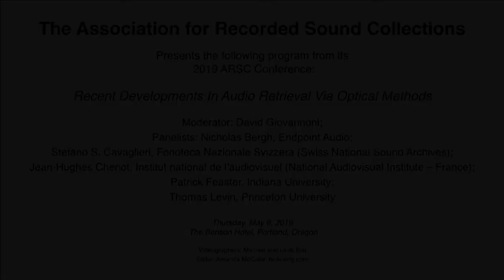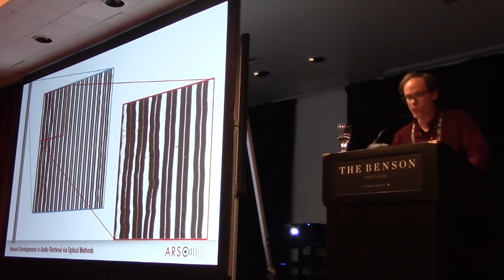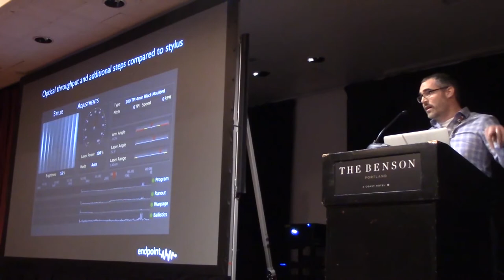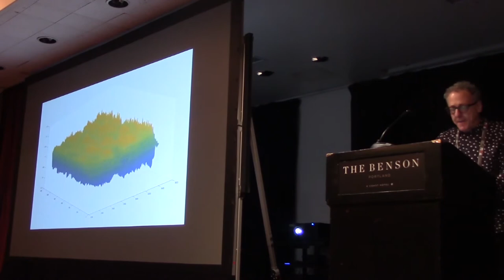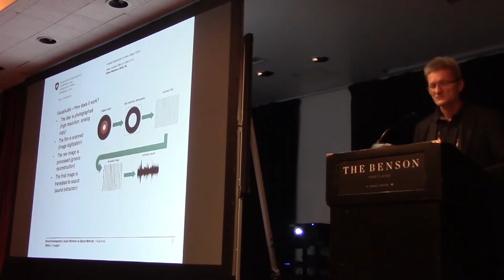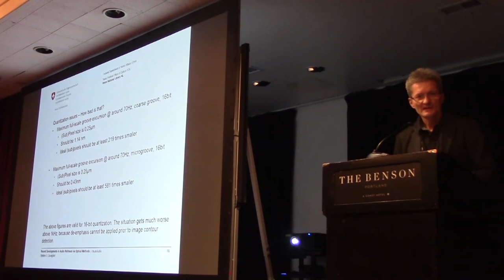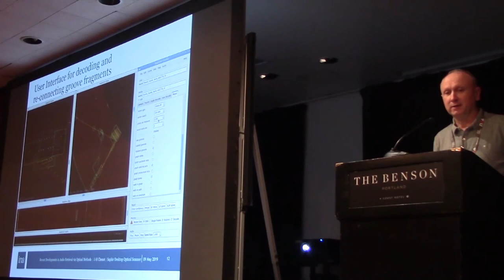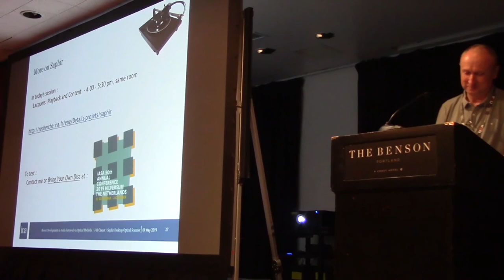RECENT DEVELOPMENTS IN AUDIO RETRIEVAL VIA OPTICAL METHODS: panel discussion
The Association for Recorded Sound Collections presents the following program from its 2019 ARSC Conference in Portland, Oregon on May 9, 2019:

RECENT DEVELOPMENTS IN AUDIO RETRIEVAL VIA OPTICAL METHODS

Moderator:
00:10 David Giovannoni

Panelists:
04:38 Patrick Feaster, Indiana University
19:30 Nicholas Bergh, Endpoint Audio
30:14 Thomas Levin, Princeton University
46:46 Stefano S. Cavaglieri, Fonoteca Nazionale Svizzera (Swiss National Sound Archives)
1:07:19 Jean-Hughes Chenot, Institut national de l'audiovisuel (National Audiovisual Institute - France)

Optical methods can retrieve audio from grooved media damaged by delamination, desiccation, deformation, and other mechanical obstacles that a stylus cannot traverse. Yet, despite theoretical claims and decades of development, optical retrieval has yet to equal in practice the cost-efficiency and audio quality of stylus transfer.

Can optical retrieval be done less expensively? Can it yield higher-quality audio? Or are the essential technologies too costly, or immutably restrained by physics, to preserve damaged carriers cheaper, better, faster?

Five panelists are pioneering a disparate array of approaches. Some are making optical playback available to anyone with a desktop scanner. Some are playing back optically in real time. Some systems are still in the lab, others are available today at no or reasonable cost.

Panelists will introduce their systems and discuss their applications in the field of audio preservation. How do they work? What media can they read? What is their throughput? Audio quality? Availability? Cost?